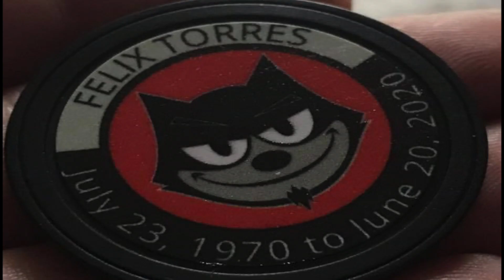Zeta Golf Outing 2020